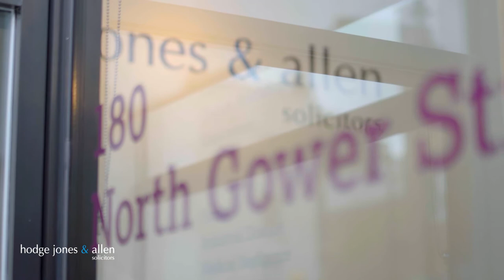Hodge Jones & Allen LLP - Crime